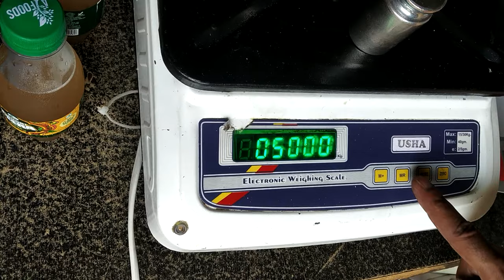how to calibrate the weight machine, How to reset programming of weight machine.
In this video we will know about weight machine programming. This is very easy to calibrate the weight machine. if any issue to reset it please comment. I will replay you.